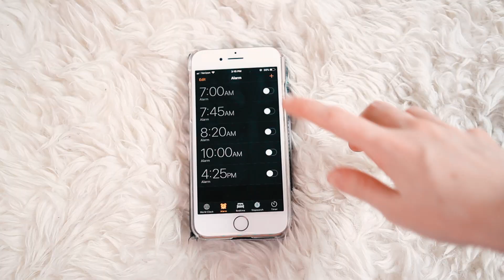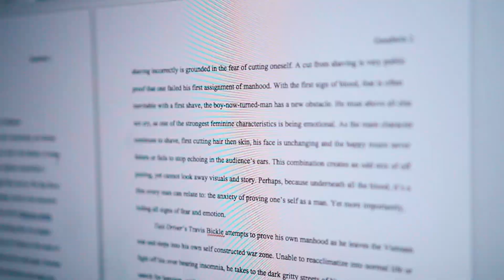College Outfits of the Week Vlog Style | JustAli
♡ OPEN THIS FOR MORE ALI ♡
WHAT I'M WEARING IN THIS VIDEO:

MONDAY
Dress: Brandy Melville

TUESDAY
Shirt: Thrifted
Jeans: Pacsun

WEDNESDAY
TOP: Brandy Melville
SHORTS: Brandy Melville

THURSDAY
Top: Thrifted (Originally Banana Republic)
Jean Shirt: Forever21
Jeans: Pansun

FRIDAY
Shirt: Thrifted
Shorts: Pacsun